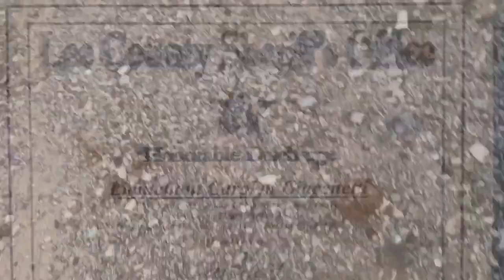Snippy Susanne! Why I Left The WRTR!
Hi, I am Carolyn, RVrebel Girl. I travel all over the US in my Coachman 16 foot travel trailer towed by my Ford Explorer. I belong to Boondockers Welcome which allows me to camp for free at some unique places like 100Aker Woods in East Tennessee and The Grove.

I travel solo with my 4 legged family companion RV Diva Danni. She is a 2 year old Morkie between 4.5-5 pounds looking for K9 ❤️ Love on the road.

Please join me on my travels. I am a part time RV’r, still need the home base to nest cuz the RV isn’t big enough for all my cowgirl boots and my cloths, but I am workin on it.

This  winter will be great! I am once again headed towards the RTR in Quartzsite Az to meet up hopefully with other RV and Van dwellers.

Internet Support: WeBoost Auto/RV (BestBuy)

Editing Program:; YouTube (Google) and IMovie,  Apple.

If you would like you can also send for an RVrebel Girl Sticker send me a self addressed envelope to my PO Box above and my next stop back in the midwest I will send one to you . Stickers are $5.  I will send a sticker out to you as soon as I return to my home base.   If you are going to the RTR please stop by my camp and say “Howdy”

Carolyn